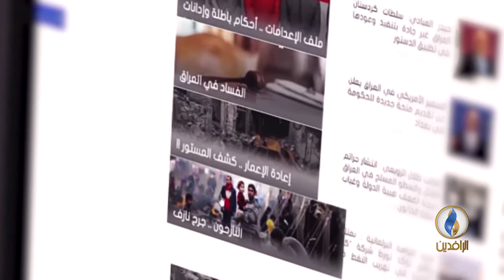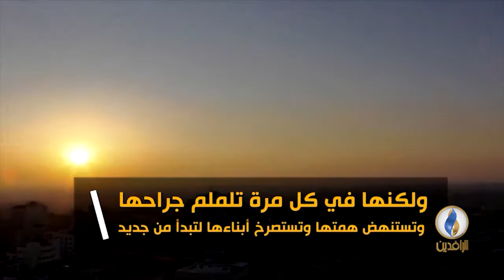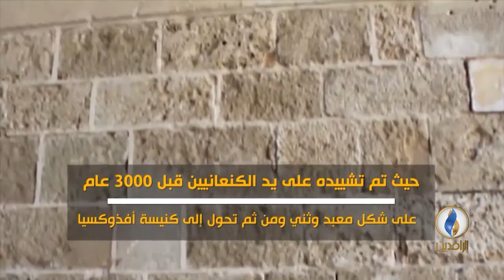من_فلسطين | المقاومة الشعبية الفلسطينية، الدوافع والآفاق.. وموضوعات أخرى..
ضيوف الحلقة
د.صادق الشيخ عيد - باحث في مركز الشرق الأوسط بجامعة سكاريا
هاني الثوابتة - عضو اللجنة المركزية في الجبهة الشعبية لتحرير فلسطين
علاء الريماوي - كاتب ومحلل سياسي
إعداد وتقديم: